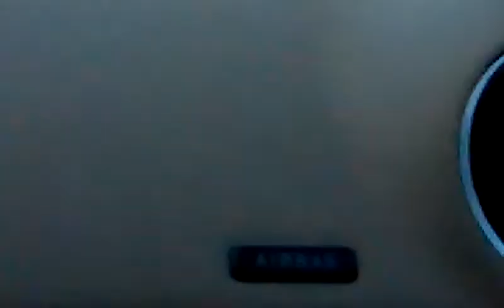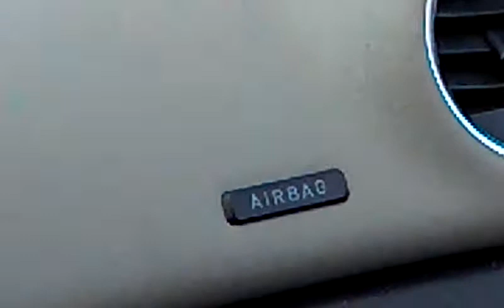SISTER FAILES WITH STAIRS